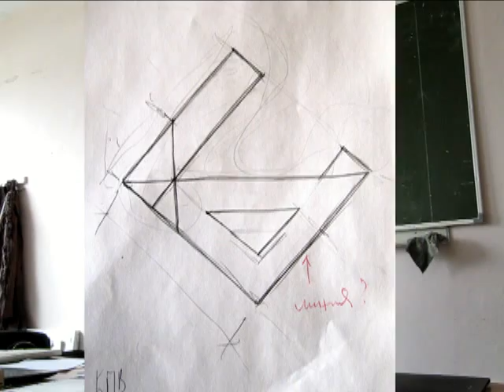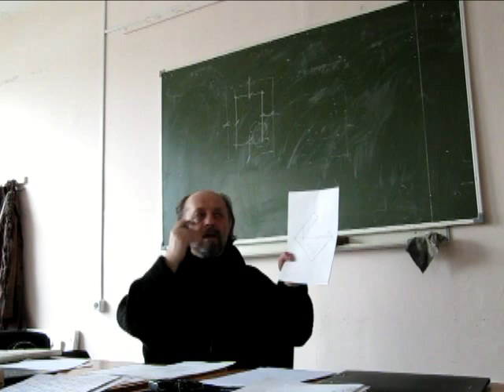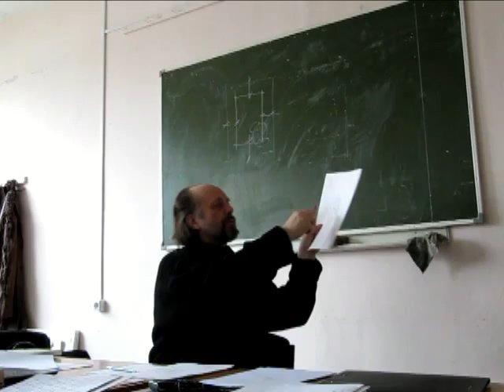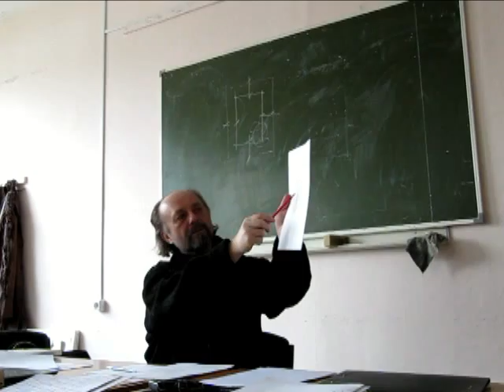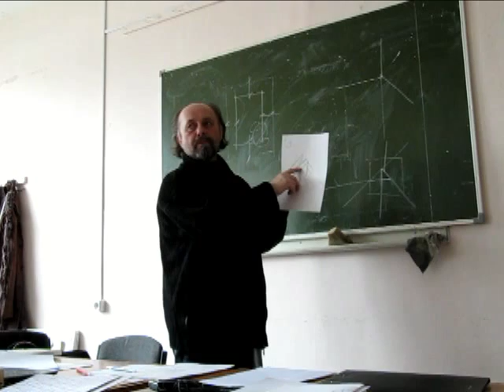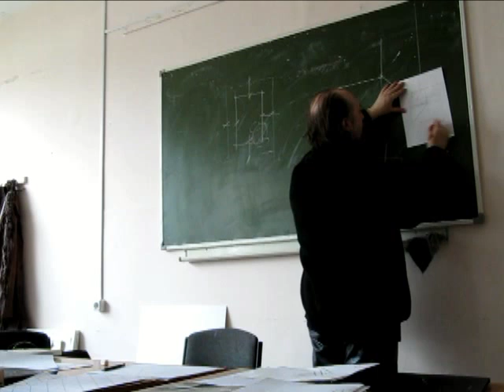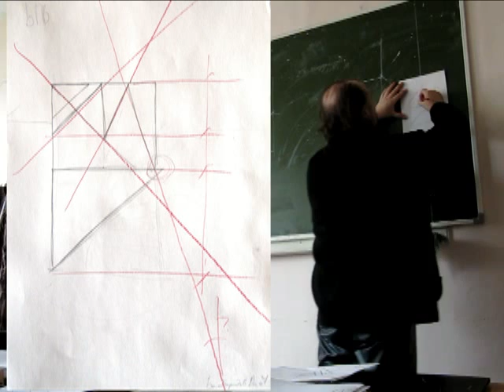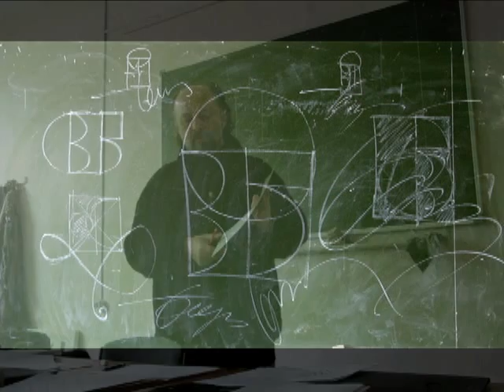ГРАФИЧЕСКИЙ ДИЗАЙН, основы, уроки. 9.11.2011 (3/5) © Беседин, доцент кафедры дизайна ИрГТУ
Сознательный подход к изображению, сомасштабность, образ, характер.
"...И вы мне не сможете объяснить -- это какая-то специальная математическая пропорция, или случайная? А если случайная, то в чем здесь работа дизайнера?.."
"...Дизайнер это проводник, который меня должен привести из мира хаоса, как партнёр, в  красивом танце к гармонии..."
"...Если у меня было с утра хорошее настроение, то посмотрев на вашу работу я расстроился и пошёл повесился... Относитесь к своим линиям ответственно!.."

Теория и практика графического дизайна. Авторский курс, тема "Каллиграфия знака. Форма и образ"
Фрагменты занятий со студентами гр. ДИ-07-1 каф. дизайна иркутского Института изобразительного искусства НИ ИрГТУ (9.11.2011 г.)